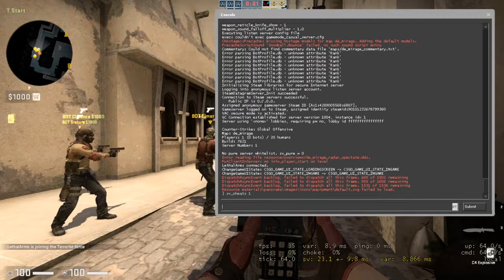CS GO: Awp Negev (350k dmg hs)